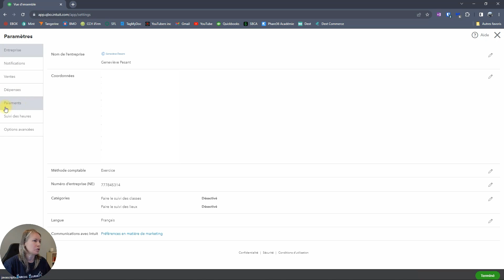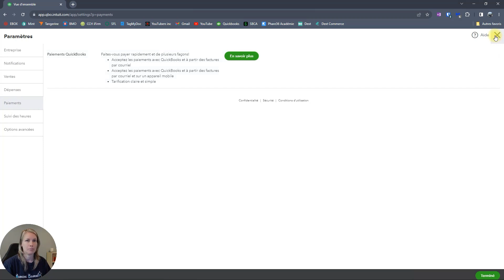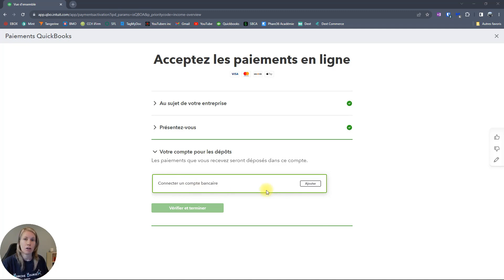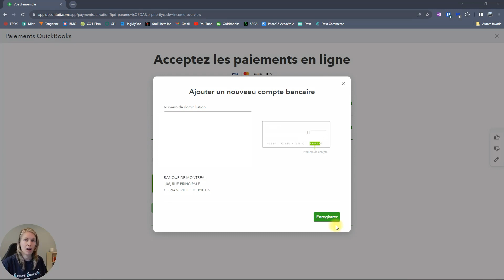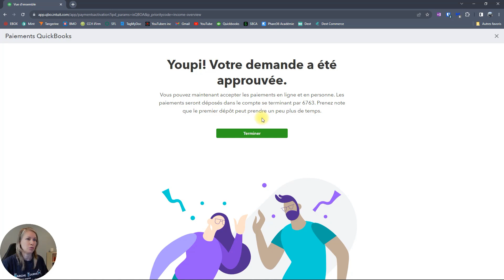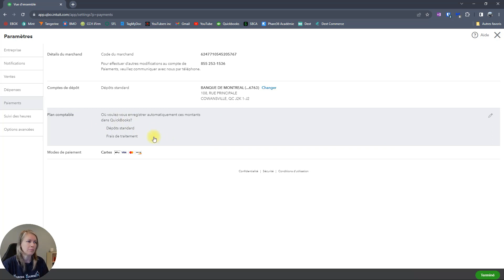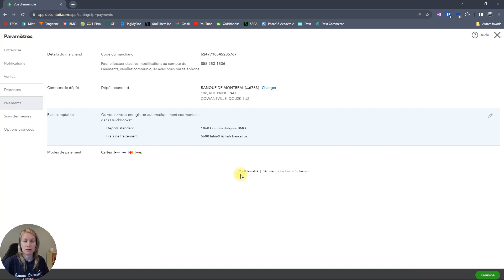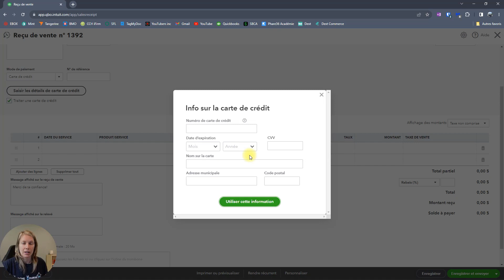Configurer Paiement Quickbooks En Ligne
Dans cette formation, je vais t'expliquer comment configurer Quickbooks en ligne pour recevoir automatiquement les paiements des clients, lorsqu'ils paient par carte de crédit.

Je suis en direct les 2èmes mardis de chaque mois à 8h30 pour répondre à tes questions!

👉 La Comptabilité Productive - La formation pour entrepreneurs qui veulent faire leur comptabilité de façon simple et efficace

AVERTISSEMENT - L'information de nature financière contenu dans les vidéos ne constitue pas un avis fiscal ni comptable. Le contenu des vidéos ne peut être considéré comme un conseil fiscal, une opinion ou une réponse comptable à une situation financière précise. Les lois étant constamment mises à jour, il est de votre responsabilité de vérifier si les informations présentées dans les vidéos sont toujours exactes au moment de votre visionnement et il n'y a aucune garantie sur leur applicabilité dans le temps. Les informations présentées se veulent d'ordre général et elles ne se substituent en aucun cas aux conseils d'un fiscaliste ou d'un comptable. Il est de votre responsabilité d'effectuer vos propres recherches et de consulter un fiscaliste ou un comptable en cas de besoin.